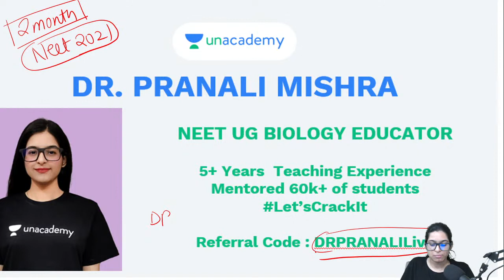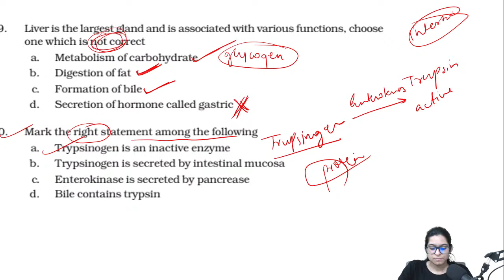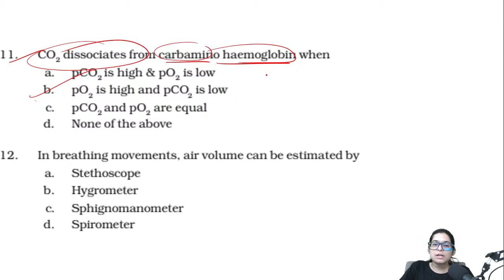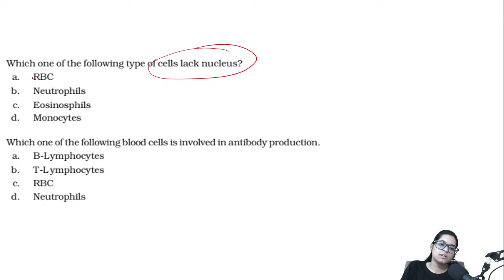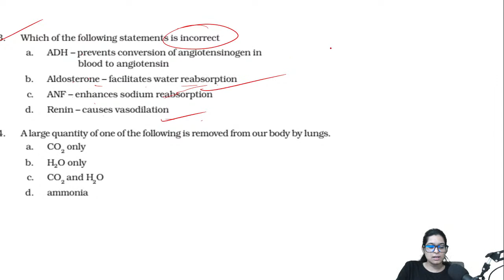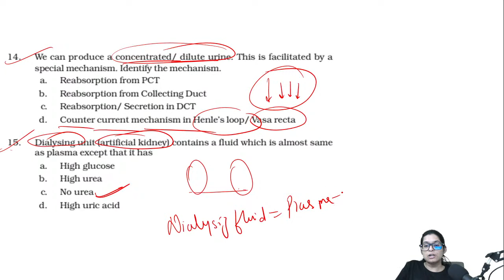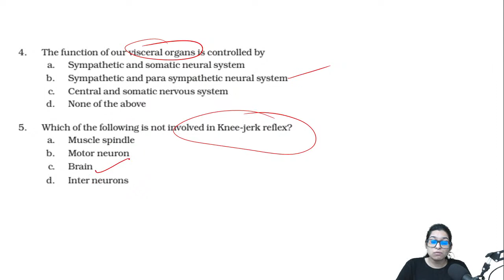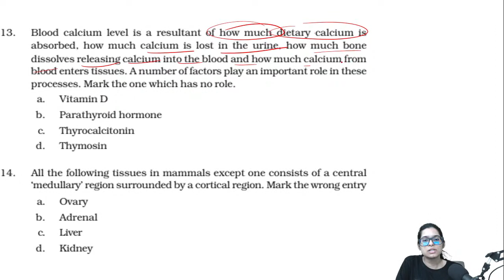NCERT Exemplar Biology : 5 | NEET Biology | Dr. Pranali Mishra | Unacademy Sapiens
NCERT Exemplar Biology : 5 | NEET Biology | Dr. Pranali Mishra | Unacademy Sapiens                                                                                                       In this session, Dr. Pranali Mishra is going to discuss, NCERT Exemplar Biology for all NEET aspirants. Attend this LIVE and stay ahead with your NEET preparation.

You can enrol to Unacademy Subscription and get the following benefits:
1. Learn from your favourite teacher
2. Dedicated DOUBT sessions
3. One Subscription, Unlimited Access to Live Online Classes and Videos
4. Real-time interaction with best-in-class teachers
5. You can ask doubts in live online classes
6. Limited students in each Class
7. Download the videos & watch offline